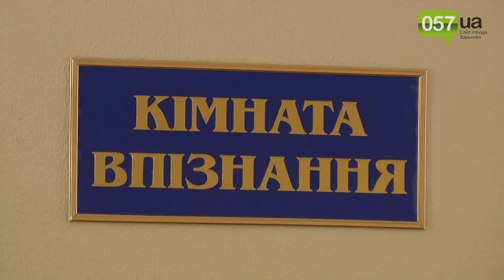Яценюк рассказал, когда на улицы Харькова выйдут первые полицейские